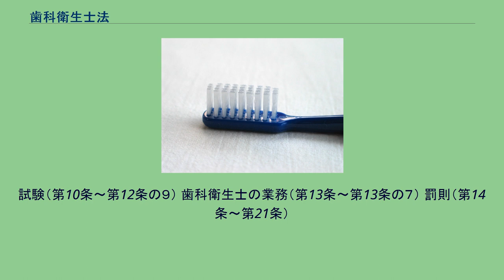歯科衛生士法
歯科衛生士法（しかえいせいしほう）とは、日本の法律の一つであり、歯科衛生士の職務・資格などに関して規定した法律である。
歯科三法（歯科医師法、歯科衛生士法、歯科技工士法）の一つ。
歯科衛生士の資格を定め、もつて歯科疾患の予防及び口くう衛生の向上を図ることを目的としている（第1条） 「歯科衛生士」とは、厚生労働大臣の免許を受けて、歯科医師（歯科医業をなすことのできる医師を含む。以下同じ。）の指導の下に、歯牙及び口腔の疾患の予防処置として次に掲げる行為を行うことを業とする者をいう。
（第2条） 一 歯牙露出面及び正常な歯茎の遊離縁下の付着物及び沈着物を機械的操作によつて除去すること。
二 歯牙及び口腔に対して薬物を塗布すること。
上記のほか、歯科衛生士は、歯科診療の補助、歯科衛生士の名称を用いて、歯科保健指導をなすことを業とすることができる。
（第2条第2項及び第3項） 歯科衛生士になろうとする者は、歯科衛生士国家試験（以下「試験」という。）に合格し、厚生労働大臣の歯科衛生士免許（以下「免許」という。）を受けなければならない。
（第3条） 欠格条項（第4条、第7条）、歯科衛生士名簿（第５条、第6条） を備え、免許に関する事項を登録する。
歯科衛生士の免許を取り消し、業務の停止（第8条） 指定登録機関による歯科衛生士の登録(第8条の２～第8条の18) 免許の申請、歯科衛生士名簿の登録、訂正及び抹消、免許証又は免許証明書の交付、書換え交付、再交付、返納及び提出、住所の届出、指定登録機関及びその行う登録事務並びに登録事務の引継ぎに関する事項の、厚生労働省令への委任（第9条）。
試験（第10条～第12条の９） 歯科衛生士の業務（第13条～第13条の７） 罰則（第14条～第21条）